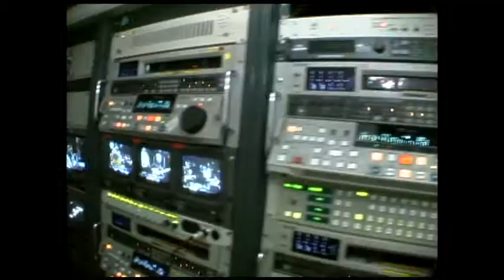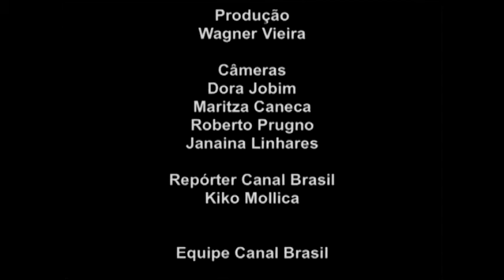Ouro Negro - Moacir Santos: Making Of DVD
Making of extraído do DVD "Ouro Negro" - 2005.
Uma produção de Mario Adnet e Zé Nogueira.